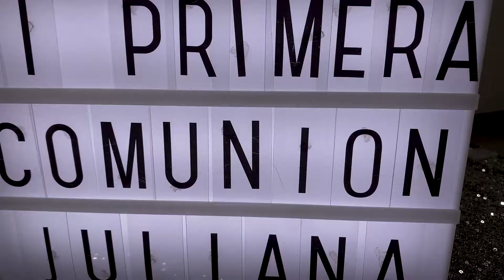LA PRIMERA COMUNIÓN!